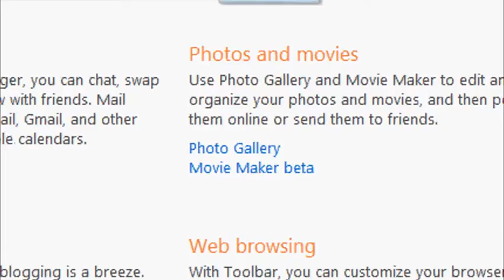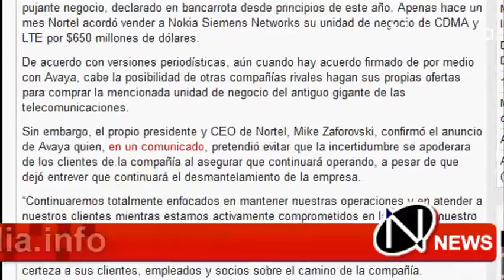Netmedia News 23 de Julio